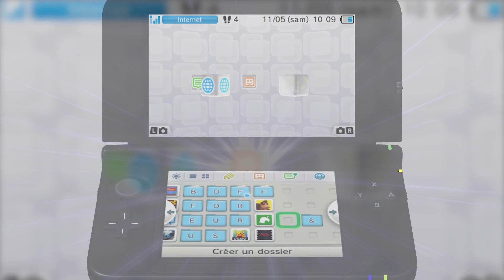Animal Crossing: New Leaf - First 25 Minutes (French)(Français)